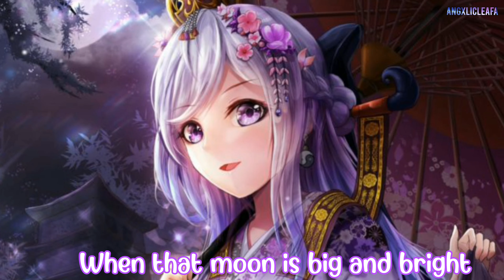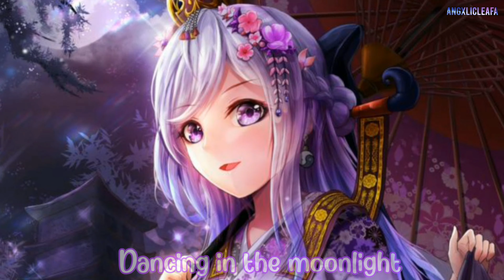Nightcore ↬ Dancing in the moonlight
Going to stick with this style as everyone else is doing this one more!
Feel free to request a song! The song was nightcored by me 💗
Song information:

❂ Artist: Jubël
❂ Genre: Pop
Apps:
❂ Avee player
❂ Ibispaint
❂ powerdirector
❂ Music downloaded
❂ music speed changer